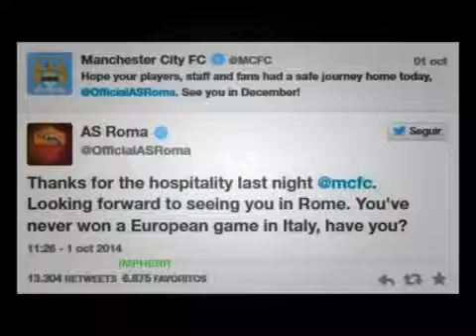Fußballmomente - Montage \u0026 bearbeiten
New 2016 Funny Football Vines-Goals,Skills,Fails
New 2016 Funny Football Vines #21: Goals l Skills l Fails
Funny Cricket The Most Rare and Funny Moments in Cricket History Ever
The Most FUNNY Football VINES #3 ● Bizzare, Epic Fails, Funny Skills, Bloopers
SUPER FOOTBALL IN GTA 5! (GTA 5 Funny Moments)
Football Funny Moments 2016 - Football Women Bloopers - Soccer skills 2016
2016 Comedy Football ● Bizzare, Epic Fails, Funny Skills, Bloopers ● Part 2 HD
CRAZIEST Football VINES 2 ● Goals, Skills, Bizzare, Epic Fails, Funny
2016 Comedy Football ● Bizzare, Epic Fails, Funny Skills, Bloopers ● Part 1 HD
Funny Football Moments 2016
Football Comedy: Bizzare, Fails, Animals, Funny Skills, Bloopers
Best Football Vines of All Time Ep #1 | Best Football Moments Compilation
Comedy Football 2016 - Soccer Fails
Top 10 phá bóng hại não nhất 1 | Football Funny Moments
Top 10 Funny WASTER TIME moments in Football ● HD 2016
Football Referees ● Fight, Skills, Funny Fails
Funny Sports Fails, Bloopers Compilation 2016 - Funny Sports Fails Moments - Funny Football Part 6
Best Funny English Football Chants ● With Lyrics
Los MOMENTOS mas GRACIOSOS del FUTBOL 2016,FUNNY FOOTBALL MOMENTS,Epics Fails
Best Funny Football Moments 2016 Compilation   Funny Sports Fails, Bloopers Compilation 2016
BEST SOCCER FOOTBALL VINES | GOALS, SKILLS, FAILS #36
MINIMINTER BEST FOOTBALL MOMENTS!
New 2016 Funny Football Vines #7: Goals l Skills l Fails
Best Funny Red Cards in Football History
Best funny football 2016 #$@ - Funny football moments " Troll & Prank "
Paul Pogba Dab Dance Funny Celebration 2016 - Funny Pogba Moments Ever PogDance Best Vines HD
Top 10 Funny Epic Own Goals in Football History HD